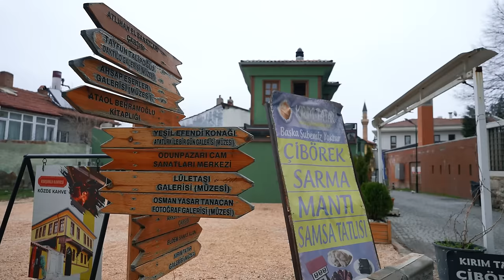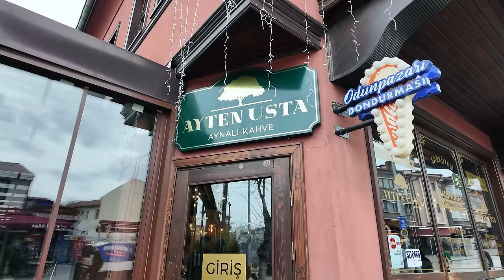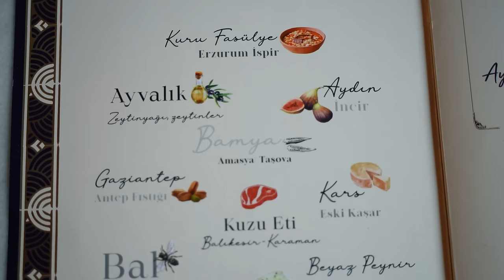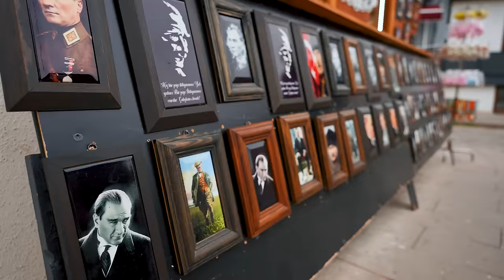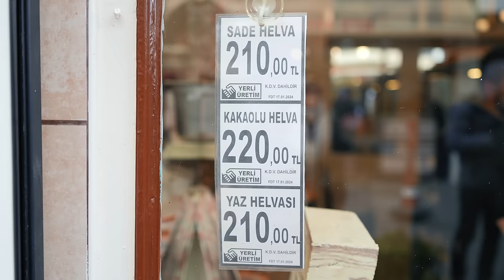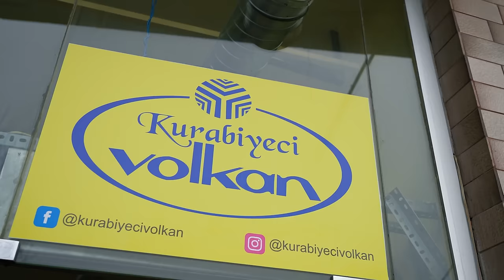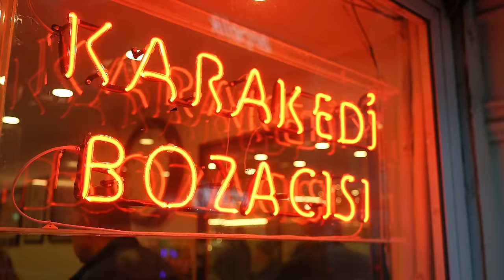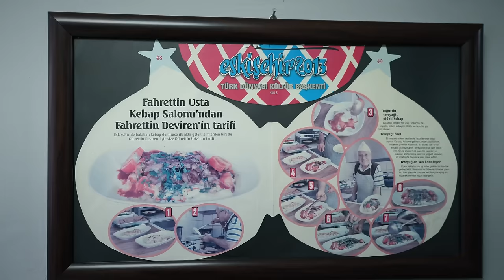ESKİŞEHİR LEZZET REHBERİ (Çi börek, balaban kebabı, met helva, haluja, boza) - Ayaküstü Lezzetler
Eskişehir lezzet rehberi sizlerle. Onur ve Oğuz bu hafta Eskişehir’in damak çatlatan lezzetlerini keşfe çıkıyor...

Ekibimiz güne nefis çi böreklerle başlayıp Eskişehir’e harika bir giriş yapıyor. Ardından Osmanlı ve Selçuklu mutfağını Eskişehir’in yöresel lezzetleriyle harmanlayan Ayten Usta'ya giden Onur ve Oğuz, burada birçok yöresel lezzeti deniyor.
Eskişehir denildiğinde akla gelen Met helvasını yerinde deneyimlemek için Tanınmış Helvacı'ya giden Onur ve Oğuz, helvalarının tadını çıkarıp, şehrin en eski işletmelerinden biri olan; kokusu, lezzeti ve güler yüzlü işletmecisi ile ünlü Kurabiyeci Volkan'a konuk oluyor. Ardından tatlılara bir boza arası vermek için Karakedi Bozacısı'na giden ikili, günün son durağında Fahrettin Usta Balaban köfteye konuk oluyor. Fahrettin usta ile kısa bir sohbetin ardından köftelerini yiyen ikili Eskişehir’deki nefis videolarını sonlandırıyor.

Dilerseniz bizleri Instagram’da kendi hesaplarımızdan da takip edebilirsiniz.

Giriş: (00:00)
Kırım Tatar Çi Börek Evi: (04:13)
Ayten Usta: (12:35)
Tanınmış Helvacı: (26:35)
Kurabiyeci Volkan: (34:36)
Karakedi Bozacısı: (40:24)
Fahrettin Usta: (44:31)

Ayaküstü Lezzetler “Eskişehir Lezzet Rehberi” videosunda aşağıdaki işletmeler yer almaktadır. Tattığımız tüm lezzetlerin fiyatlarını video içinde belirtiyoruz. Videonun çekimlerinin yapıldığı tarihle, yayınlandığı tarihler arasında zaman farkı olabilir. Bu süre zarfında ürün fiyatlarına gelebilecek söz konusu artışlarla birlikte, paylaştığımız yemeklerin de fiyatları artabilir. Bu artıştan Ayaküstü Lezzetler sorumlu tutulamaz. (Fiyatlar 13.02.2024 tarihi fiyatlarıdır.)

Biz Kimiz?

Biz iki yemek sevdalısı; Onur Ziya Demir ve Oğuz Yenihayat olarak iyi yemeğin peşinden giden iki arkadaşız. Bazen yaşadığımız şehir olan İstanbul'da, bazen de Anadolu'da onlarca lezzeti, iyi ustaları ve turistik olmayan restoranları deneyimleyerek sizlere uzun ama eğlenceli videolarımızda sunuyoruz. Bizler için iyi bir yemeğin tek özeti var; Lezzetli olması! Bu nedenle videolarımızda beğenmediklerimizden öte, lezzetini bildiğimiz, tadına güvendiğimiz veya çevremizde damak zevkine güvendiğimiz dostlarımızın deneyimlediği yerlere gidiyoruz. İkimizin de 10 yıldır süre gelen gastronomi deneyimleri YouTube'da tek çatı altında Ayaküstü Lezzetler'de.

Kamera ve Kurgu: Emrah Demirtaş